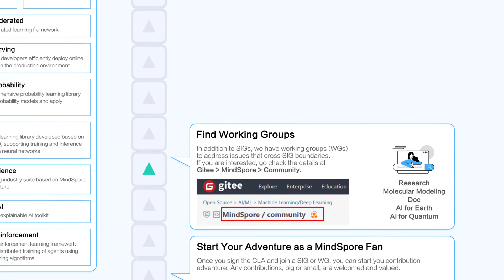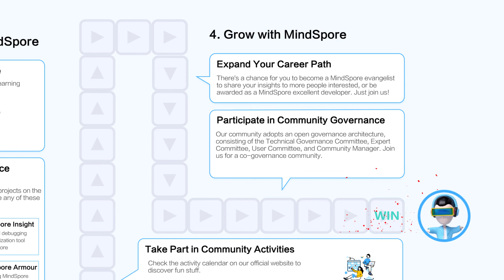MindSpore Getting Started Guide-MeetMindSpore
Help us build MindSpore, while also building your career as a developer! to get started right away!